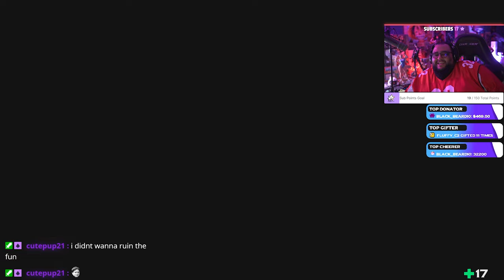YAMMY PLAYS: Until Dawn Chapter 9 - Despair انتل دون - يأس